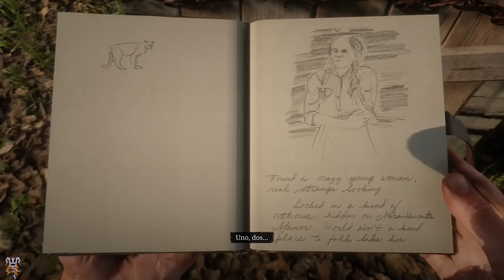Red Dead Redemption 2 – El turbio secreto de los Braithwaite: Su hija encerrada hasta morir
Por lo que se ve, a los Braithwaitre no les gustó demasiado cómo salió su hija.